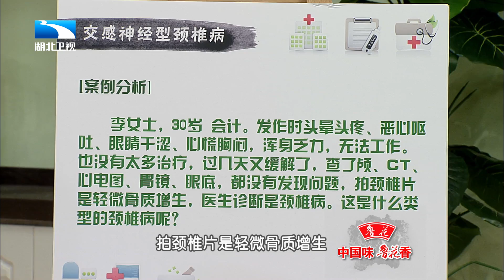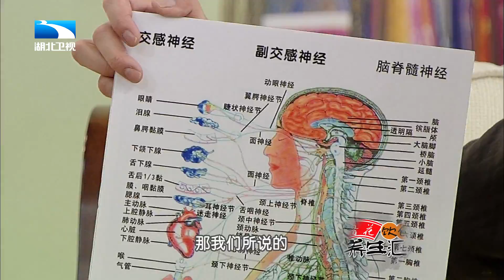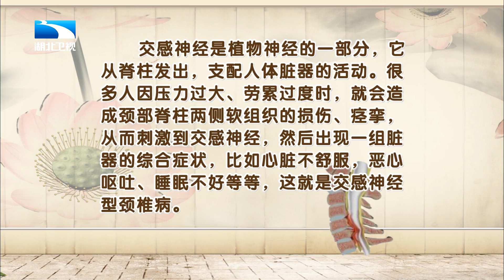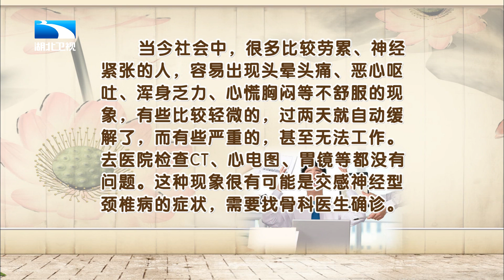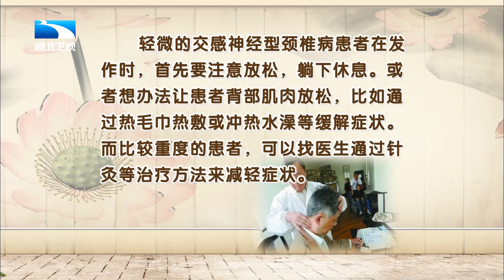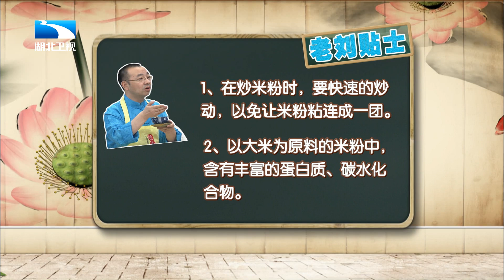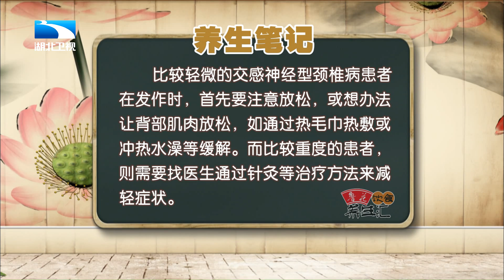明星和白领最易得的一种脊椎病,骨科医生教你如何立刻缓解【饮食养生汇】